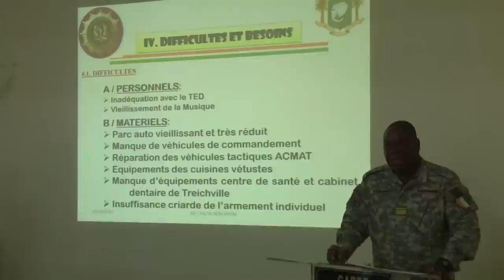Défense : Le Ministre Hamed BAKAYOKO visite la Garde Républicaine